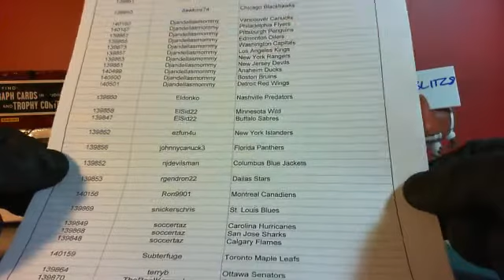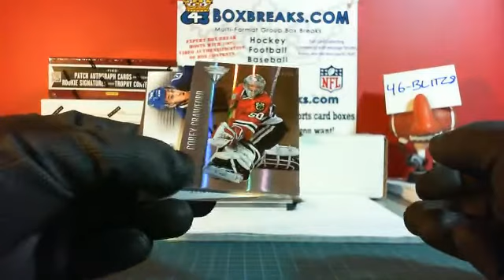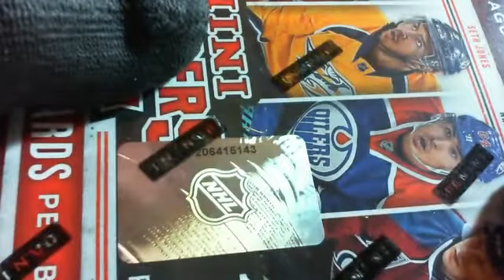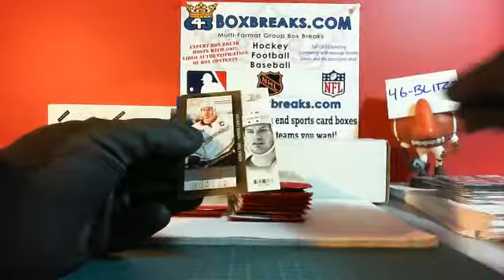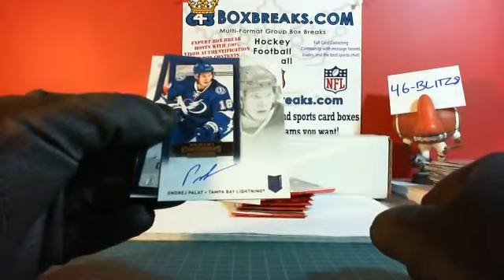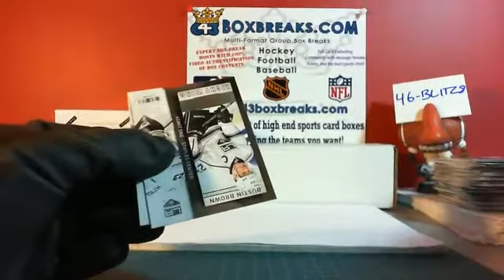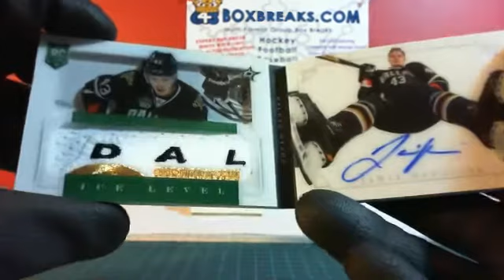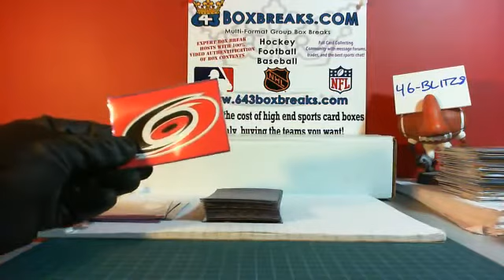46-Blitz8 # 552 13-14 DOMINION CONTENDERS TITANIUM 3 BOX WITH EXTRA BONUS BREAK 643boxbreaks.com